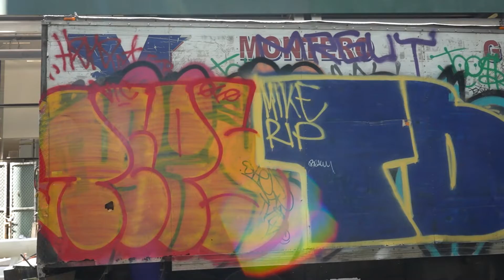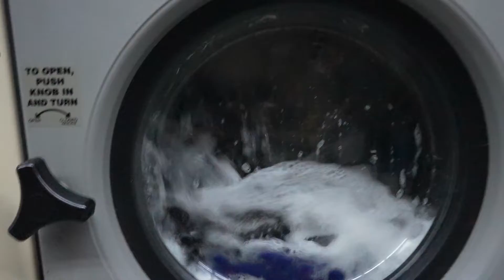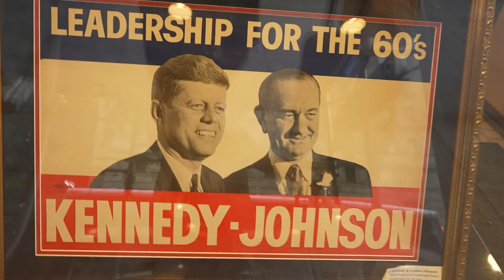Loud Noises in NYC! From Laundromat Cafe to Billionaires Row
Welcome welcome welcome! LOUD NOISES IN NYC

As Frank said (the older guy in one of the timelapses), "ah, juxtaposition!". Frank got it.

Marta. owner/operator of Laundromat Cafe...and reader of "The Existentialist Cafe"... I wish I got to know Marta more (and I hope I didn't misspell her name).

New York City is such an incredible collection of people, activities, and oddities.

MUCH more to come tomorrow! Any ideas or feedback let me know!

Or for free join the Improve With Joe discord and say hello!

Ever want to learn something new? Try skillshare! Link gives 2 free weeks